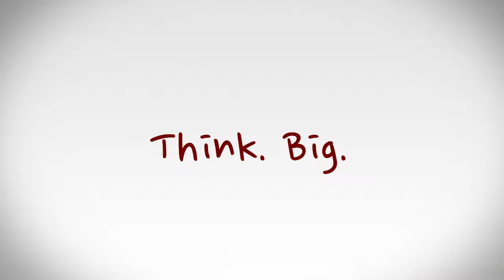Think Big & The Bulletproof Brass Band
Gulf Coast Entertainment